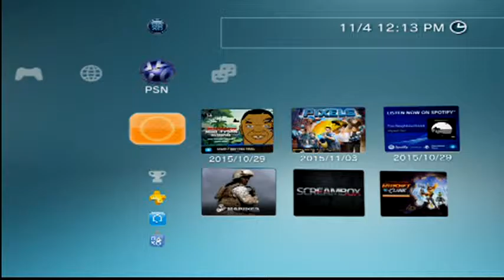Let's play The Guided Fate Paradox Episode 12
In this episode, the zombie's wish continues to be worked on, and we see that General Xahh has a key role. Just another day as god, doing everything and recieving shit.